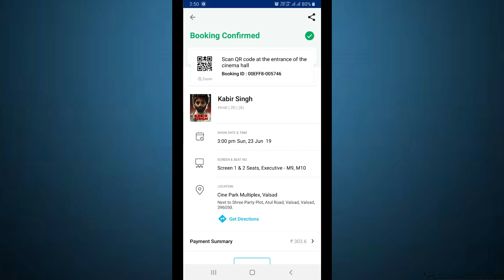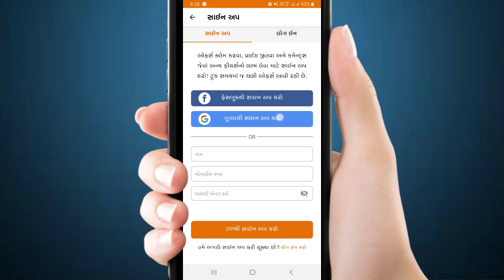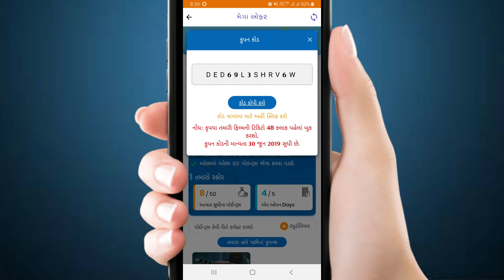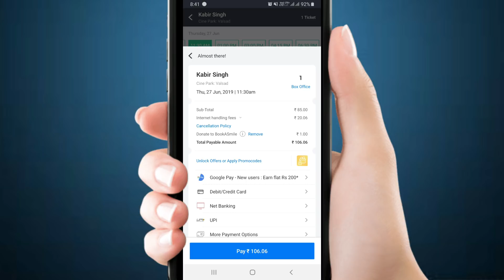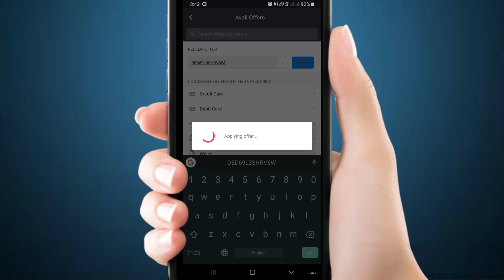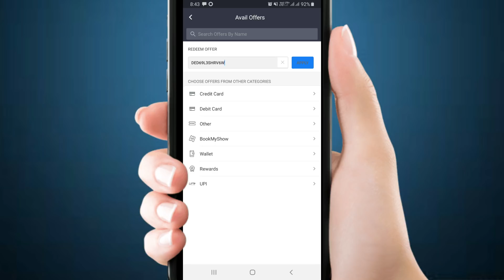BookMyShow Offers: Get FREE ticket In Bookmyshow l Bookmyshow se free movie ticket kaise book kare.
{TRICK} Use New Offer to Get FREE ticket In Bookmyshow l Bms Trick l Bookmyshow Free Ticket l